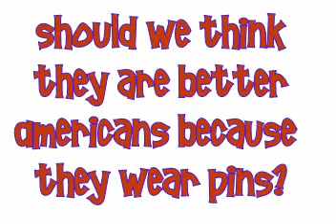March of the Flag Pin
Who wears flag pins?